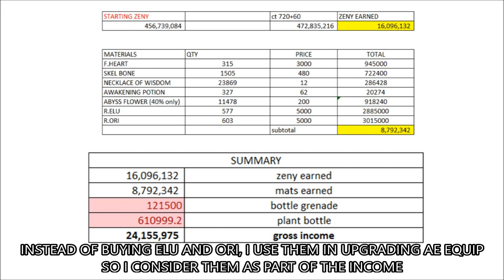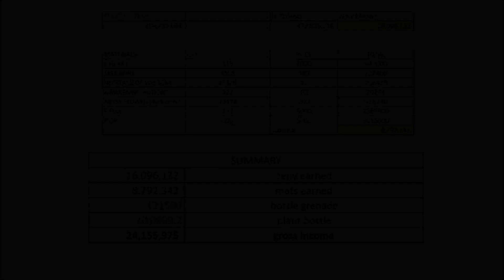24M-25M/DAY NEW KOBOLD FARMING FOR F2P (ROM 2.0)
map: KOBOLD FOREST, lvl 140, with premium, 16M raw zeny, necklace of wisdom to npc, lots of r.elu and r.ori for your ae refining sessions =) manual grinding XDDD

24M/DAY KOBOLD FARMING SPOT FOR F2P (ROM 2.0)
RAGNAROK MOBILE